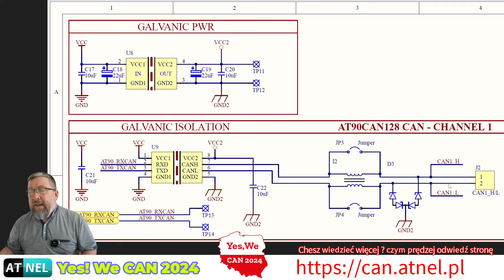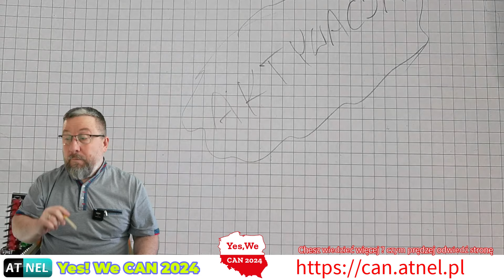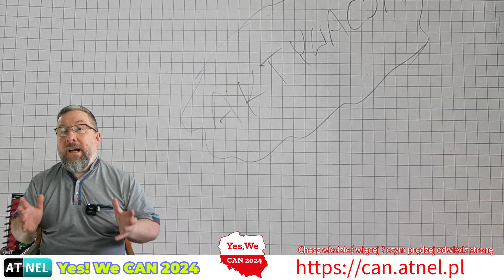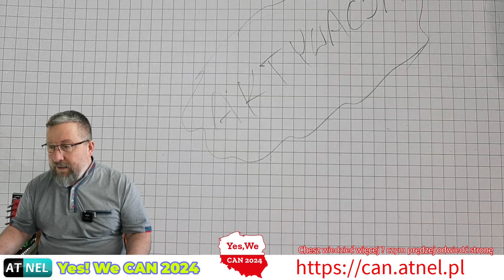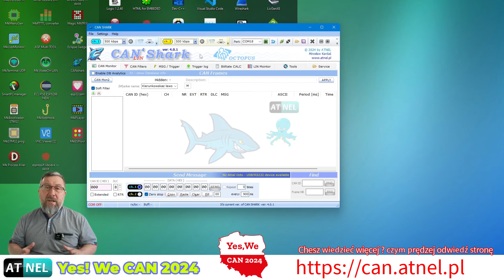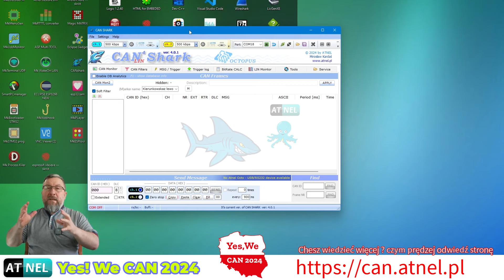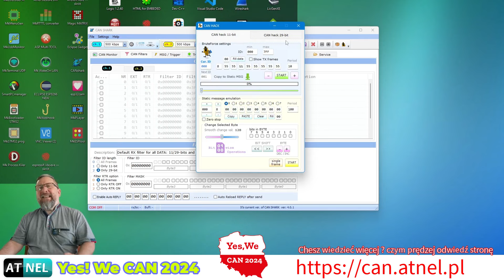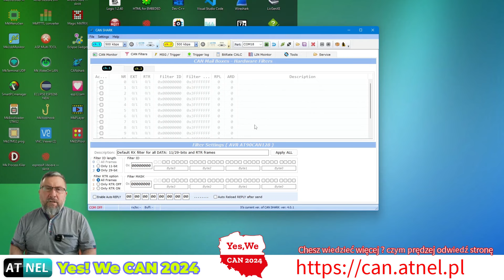Yes! we CAN 2024 - PRODUKTY w Akcji